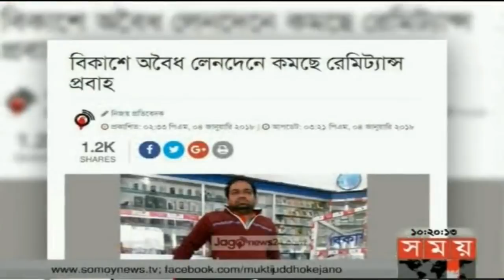সময় সংবাদ | সকাল ১০টা | ০২ জুলাই ২০১৮ | Somoy tv News Today | Latest Bangladesh News